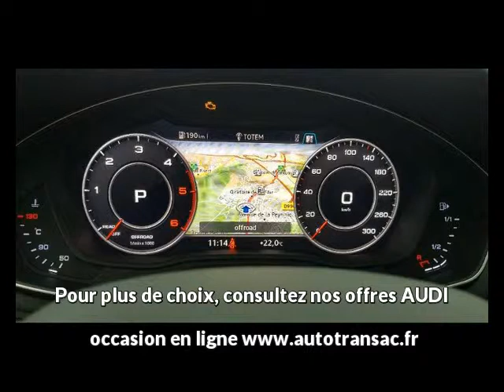AUDI A4 Allroad 2.0 TDI 190ch Design Luxe quattro S tronic 7 à Rodez - Une occasion Autotransac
Présentation du véhicule AUDI A4 Allroad 2.0 TDI 190ch Design Luxe quattro S tronic 7 réf. 2.0 TDI 190ch Design Luxe quattro S tronic 7
Prix : 51 990 euros
Marque : AUDI
Modèle : A4 Allroad
Version : 2.0 TDI 190ch Design Luxe quattro S tronic 7
Moteur : Diesel
Boîte de vitesse : Automatique
Couleur : BLANC GLACIER
Nombre de portes : 5
Date d'immatriculation : 29/06/2018
Kilométrage : 6 000